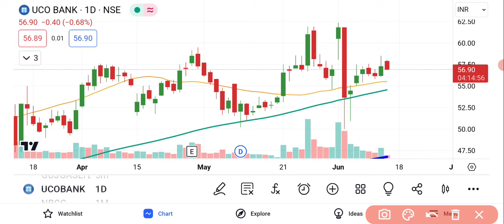UCO Bank Share Latest News 😳😳 | UCO Bank Share Analysis | Uco Bank Share Price